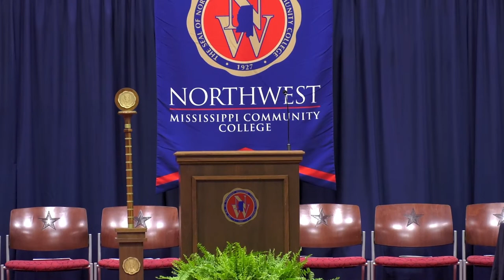One Hundred Thirteenth Commencement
Northwest holds the 113th Commencement exercises on 12 May 2023 from Howard Coliseum.  These exercises celebrate those students who completed a degree or technical certificate during the spring semester of 2023.